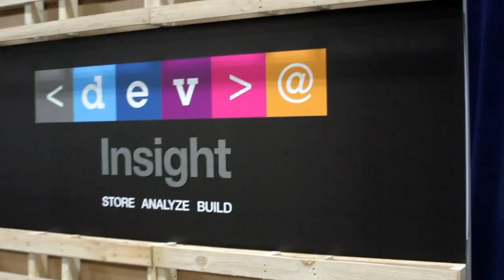Dr. Ahmet Bulut - IBM Insight 2014 - theCUBE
It’s very early for data science programs, according to Dr. Ahmet Bulut, director of the Masters in data science program at the Istanbul Sehir University. In fact, his graduate program admitted its first batch of students this semester. Bulut visited theCUBE at the IBM Insight conference and chatted with hosts Dave Vellante and John Furrier about the principals of the only data science master’s program in Turkey — one that he’s helped to handcraft and put into action. The Istanbul Sehir University embraces a collaborative “data science as a discipline.”

“Data can embrace everybody,” Bulut said. “Data science is the table that brings all the practitioners together.” Everybody needs to “lean in” and participate in collaborative computing in order to get the most out of data science, he furthered.

In fact, Bulut values the social aspect of data science so much that he has his students code in pairs — one programs and the other checks the code and asks questions. “They have to be able to interact,” he stressed.

Bulut selected Python as the main programming language for his master’s program. Why? Because students get bored when confined to Java or C, Bulut explained. And, he added, “a key design criteria for the curriculum was not to lose the student’s excitement or curiosity.” If students want to learn Java later on, Bulut said, he’s just fine with that, “But they’ll have their self-esteem built on Python.”